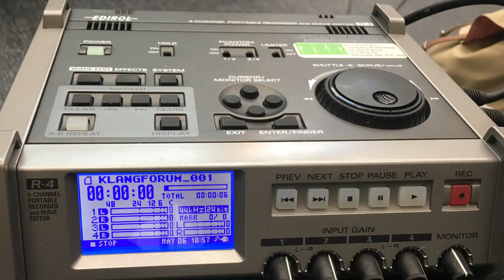Die Amerikatournee: Konzertabend an der Universität von Manitoba